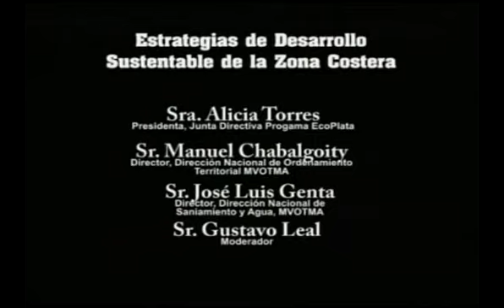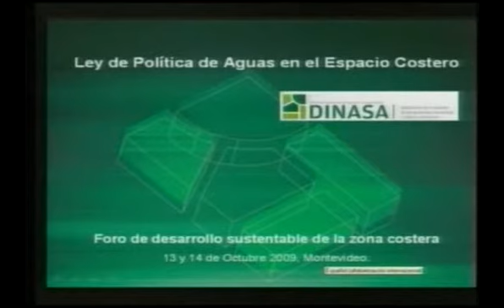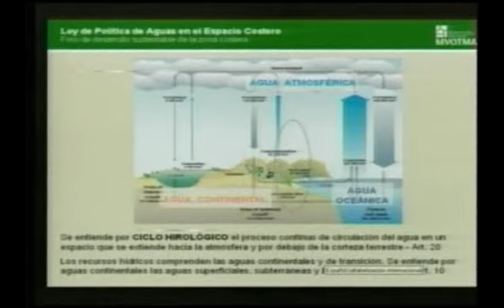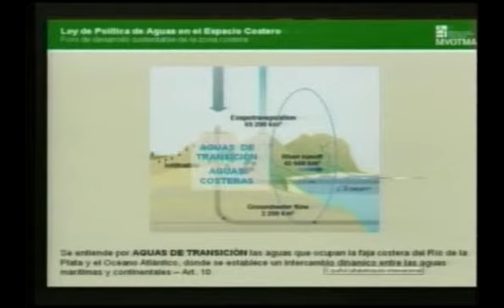Estrategias Desarrollo Sustentable Parte 01.flv